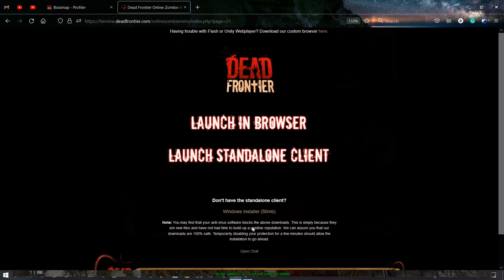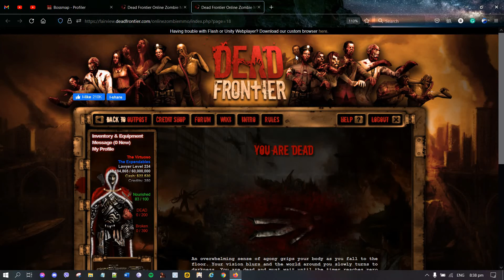Dead Frontier 3D Loot Run (Death Row Hospital and Bunker) - Part 38 ft. DR Hordes on the Streets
Looting DR Hospital only until I loot a Tempest Blueprint
Weekend Event: 50% Exp Boost

Implants:
Devil's Implant: +5% Damage Reduction and Movement Speed
Celerity Implant: +11% Movement Speed
Calamity Implant: +11% Damage
Trinity Implant: +4% Exp Gain, +6% Damage, +5% Movement Speed
Versatility Implant: +4% Exp Gain, +4% Damage, +4% Movement Speed, +12% Ammo, Cash, Chance to Find Armor and Weapon
Rabbit Foot Implant: +10% Exp Gain, +20% Ammo, Cash, Chance to Find Armor and Weapon
Prosperity Implant: +33% Ammo Looted, +27% Cash Looted, 33% Chance to Find Armor, +27% Chance to Find Weapon
5x Rage Implant: +5% Damage